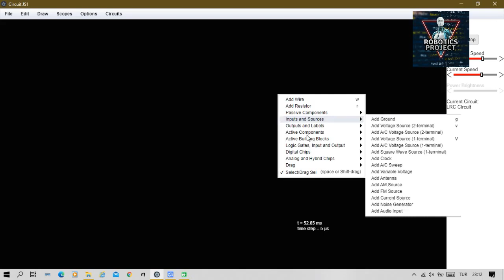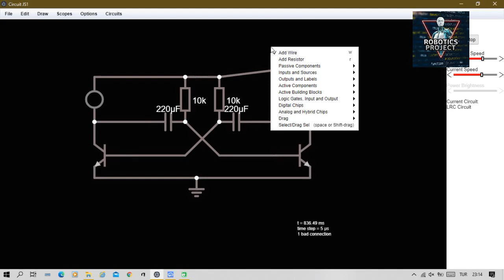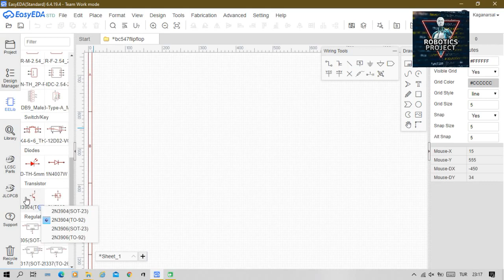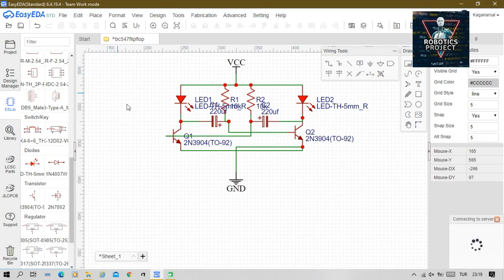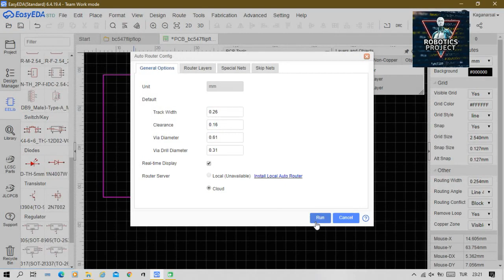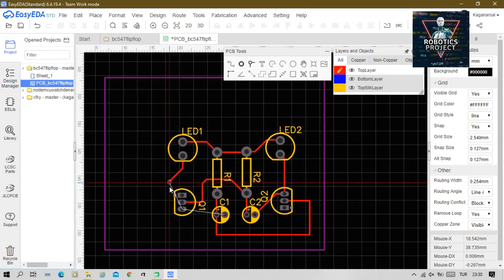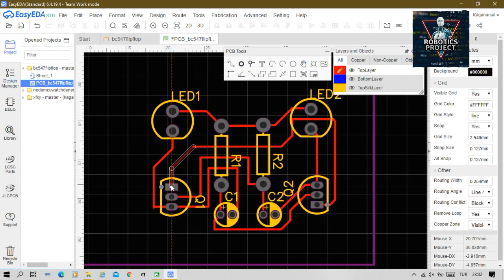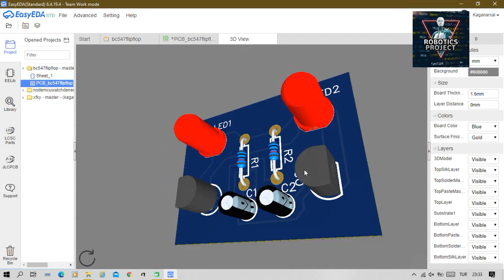Flip Flop Devre Yapımı Easyeda-Circuitjs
Kodlar ve şemalar için websitemizi ziyaret edebilirsiniz

Dosyalar için yorum yaparsanız sizin e-posta adresinize atabilirim.

Instagram hesabımız: @roboticsprojectturkey